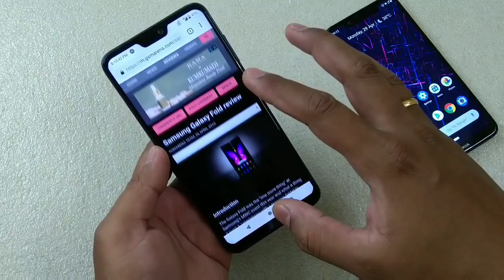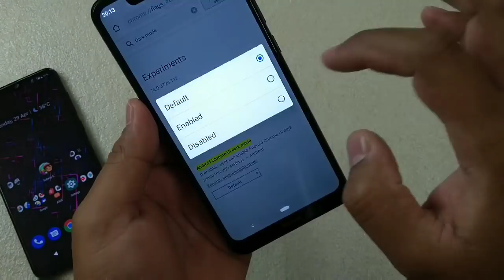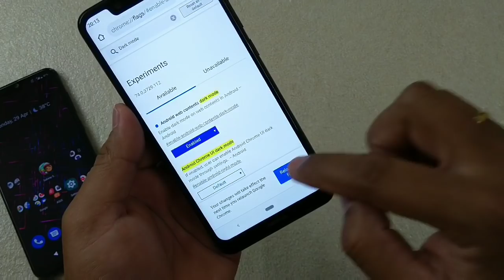Google Chrome Dark Mode! How to enable? Feat. Nokia 5.1 plus and Max Pro M2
Hey friends here is a quick video on how you can get the Dark Mode on Chrome App.

chrome://flags/enable-android-night-mode
or simply type chrome://flags